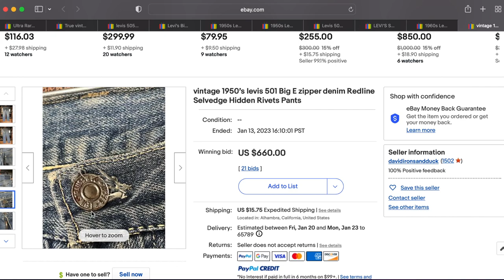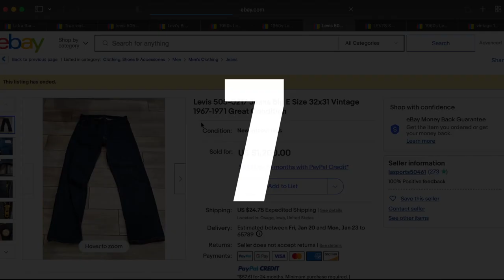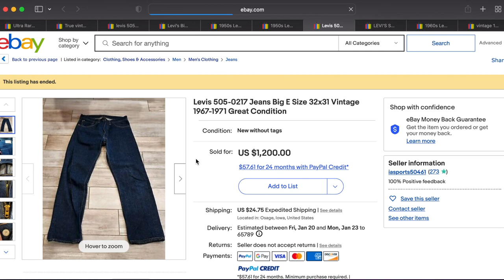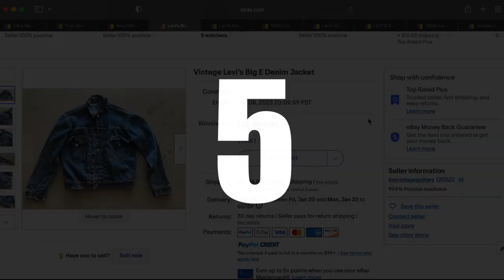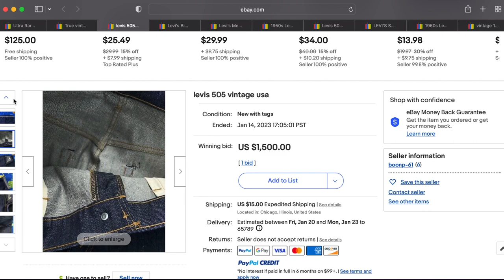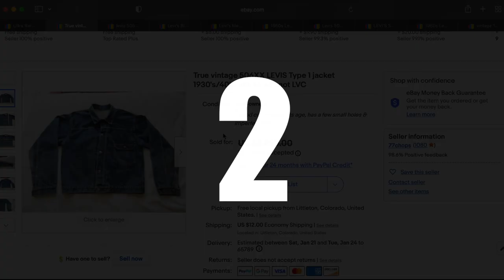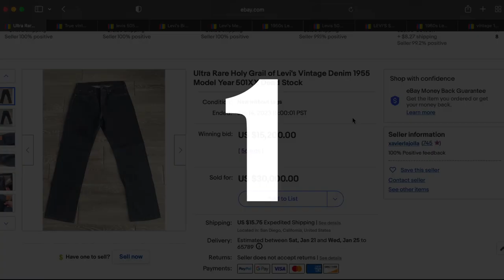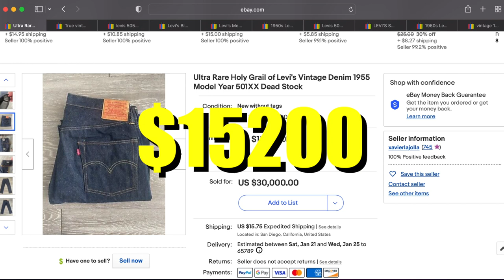RECORD BREAKING HEAT CHECK: Highest Selling Vintage Levi's On Ebay Ep. 34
Get 10 Percent off your first Fleek Vintage Wholesale order by clicking

Helpful stuff we use to run our business:
Rollo Thermal Printer
Rollo Thermal Paper
Rollo Paper Tray